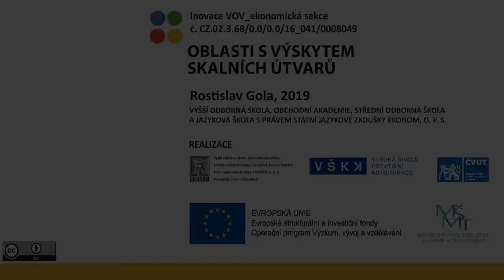VOV E437/6 – OBLASTI S VÝSKYTEM SKALNÍCH ÚTVARŮ